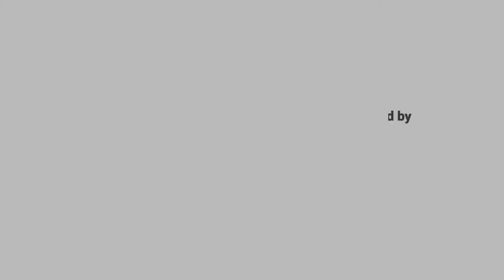Traffic Vinayakudu | Bike Riding Vinayakudu | Ganapathi Bappa Moriya